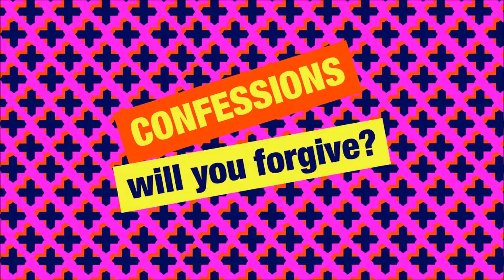Simon Mayo Classic Confessions - Women With Head in a Cat Flap